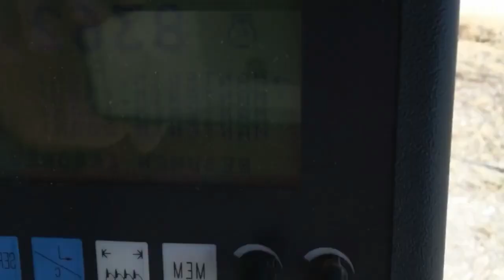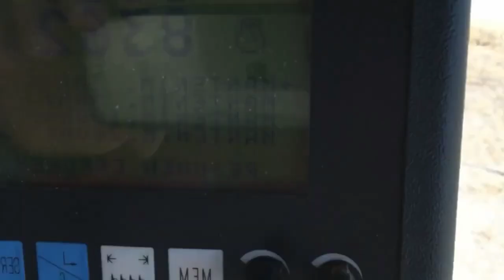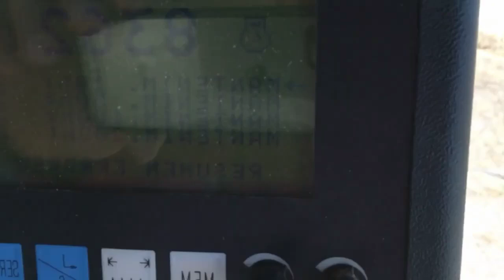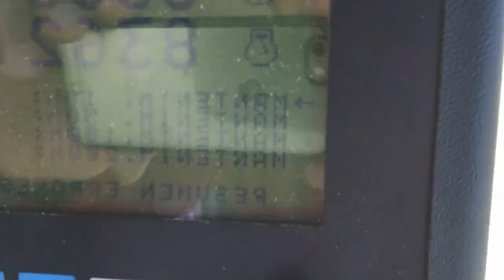NEW DISCO REMIX